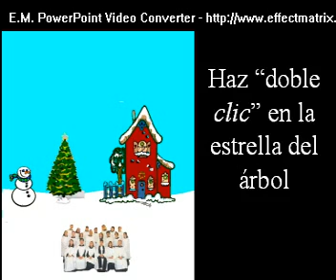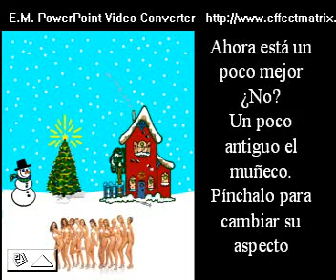Felicitación Navidad solo para varones adultos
anticípate enviándole esa felicitación de navidad , solo si es un hombre, le gustara